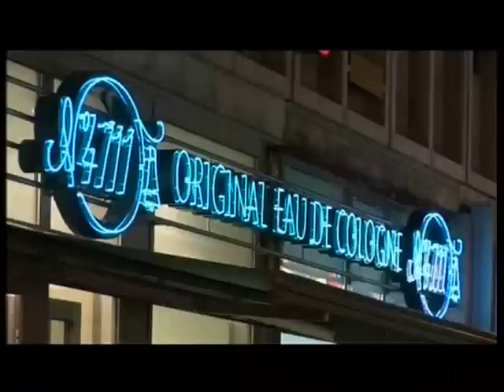Merry Christmas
Bianco Natale White Christmas Mina -Bobby Solo